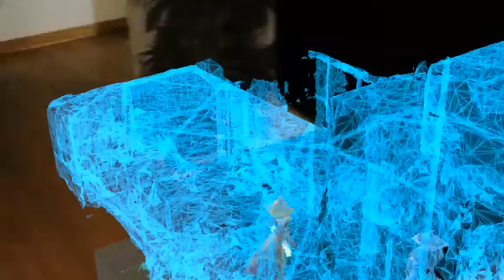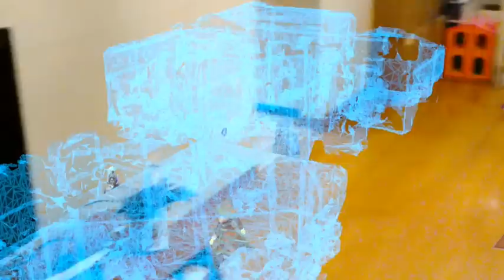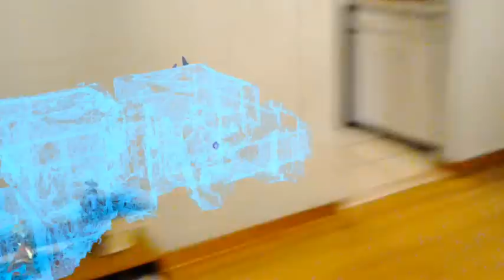HoloLens 3D miniMap: House with Synced Ladies +1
HoloLens 3D miniMap: any house can be spatially-mapped by Hololens in 3 minutes and turned into this 3D holographic miniMap, with synced animations of life-size and miniature characters (Lina, Storm, and Luna from Dota2).

The miniMap can be expanded, shrunk, hidden from view, or viewed from any angle or cross section. Both life-size and miniature characters can be controlled via voice commands and hand gestures, allowing remote control of life-size holograms not within direct line of sight.

Matrix Inception is a mixed reality (VR + AR) development studio focused on Microsoft HoloLens.

Special thanks to Valve's Dota2 for the fun and the inspiration.
Special thanks to 3D Brothers for their awesome animation packages.